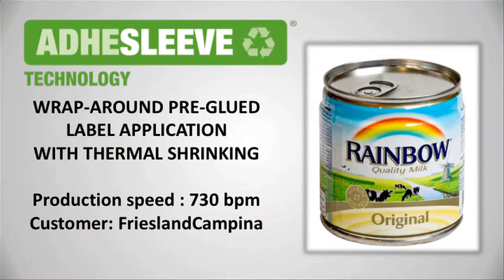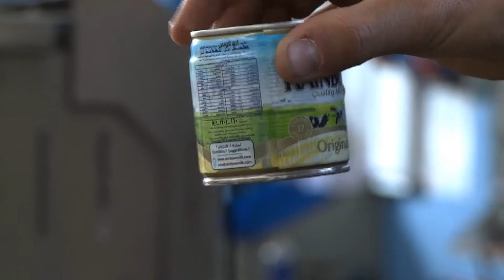P.E. ADHESLEEVE CAMPINA 80